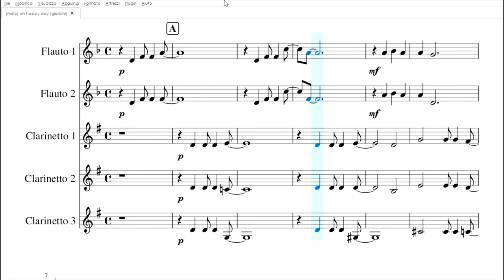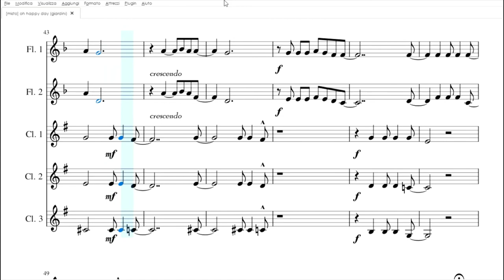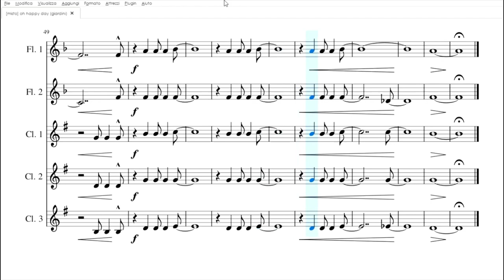Oh Happy Day | spartito gratis per 2 flauti e 3 clarinetti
Oh Happy Day si avvale nella prima parte della domanda del solista, e della risposta "assembleare". In questo spartito inizialmente il solista sono i flauti, l'assemblea i clarinetti. Alla ripresa della strofa, i ruoli si invertono. Nel ritornello le funzioni sono equamente distribuite.